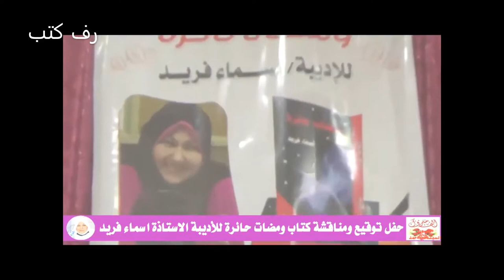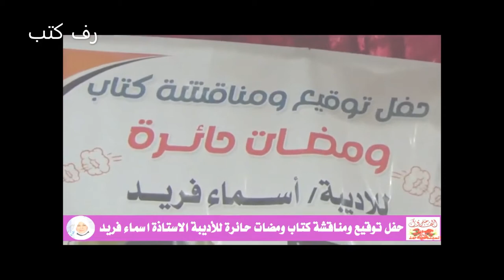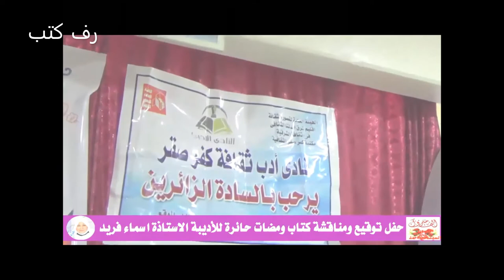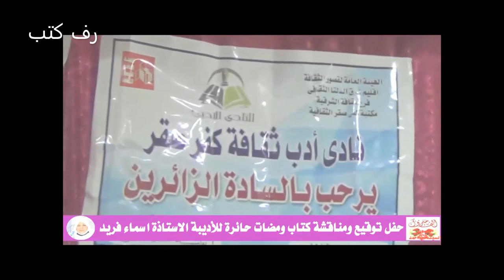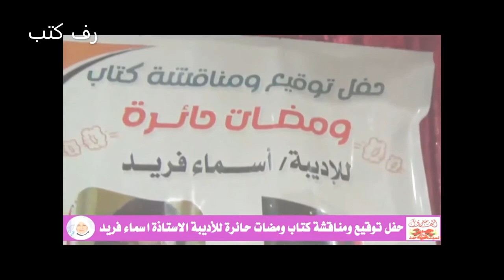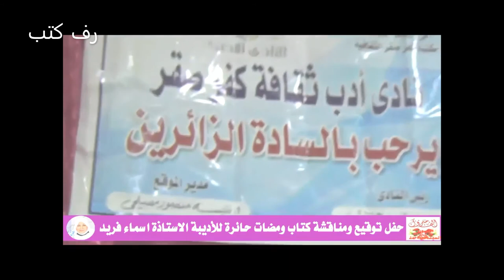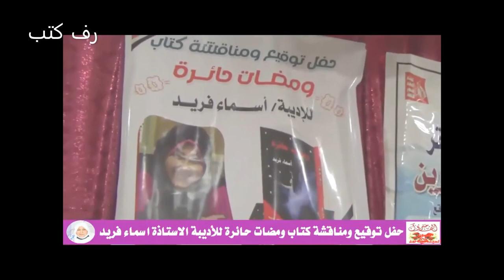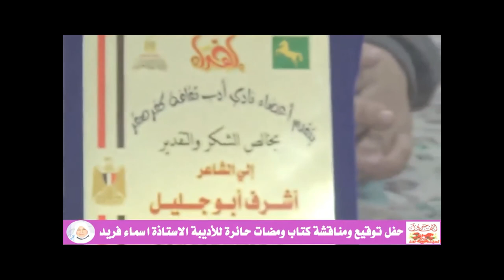مناقشة كتاب ومضات حائرة للكاتبة أسماء فريد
كتاب ومضات حائرة للكاتبة أسماء فريد ومناقشة له في نادي أدب كفر صقر
الكتاب هو عبارة عن مجموعة من الخواطر